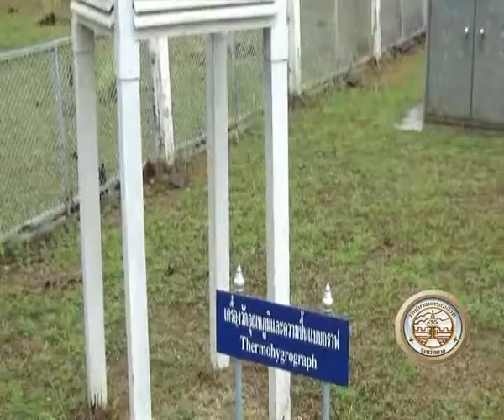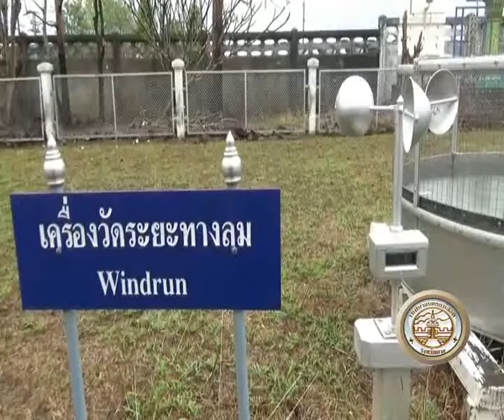17 04 60 กรมอุตุนิยมวิทยาเตือนระวังพายุฤดูร้อน